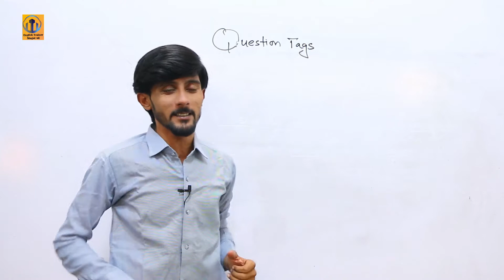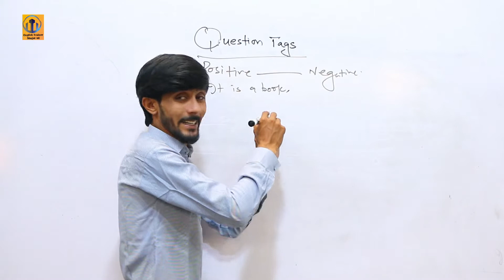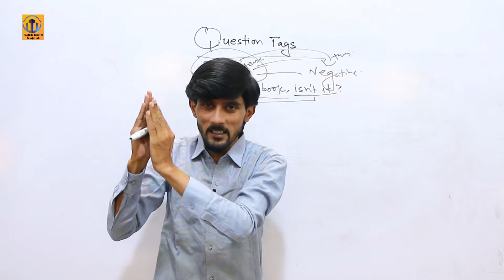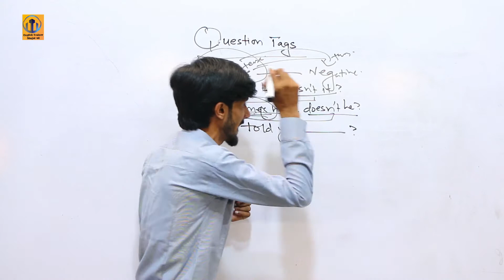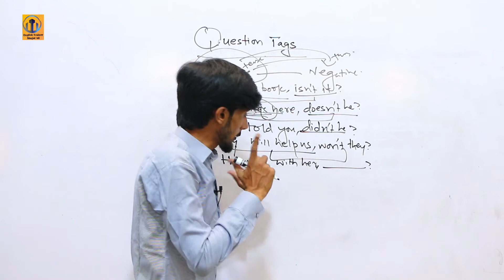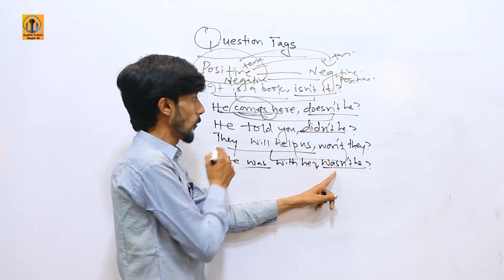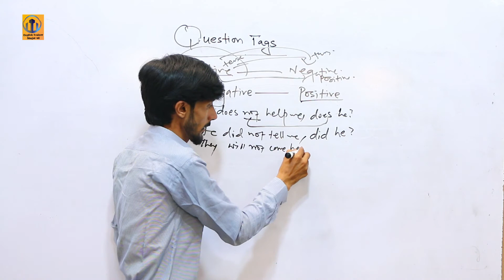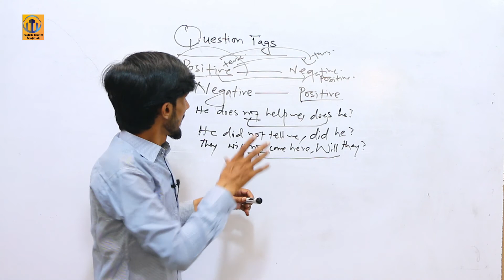Question Tags in English Grammar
In this video, we are going to learn one of the most important parts in English spoken. Questions Tag will help you to improve your spoken English and build your confidence. It is also popular in examinations like Css, pcs, bps 5 to 15

1:- Concept of Question tags
2:-  How to make Questions tag
3:- Contract Forms
4:- Examples

Please share this among your brother/sisters/friends and let them build their confidence.

May we all spread the message of hope

                                        Team “English Trainer Shujat Ali"